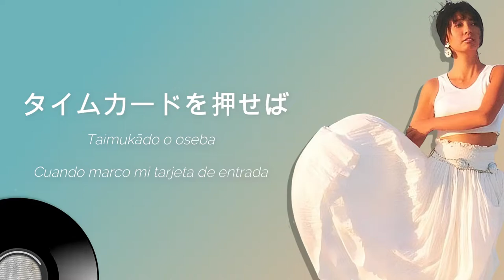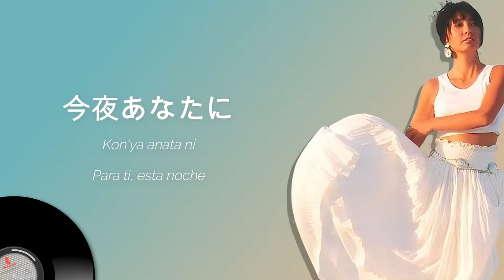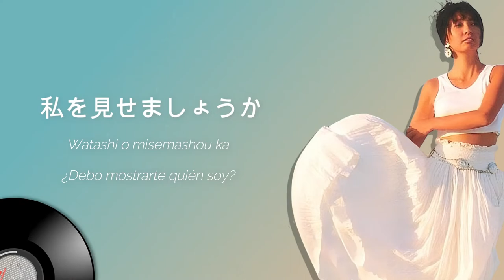Nina Atsuko (二名敦子) - Wonderland 夕闇 City (Lyrics + Rōmaji + Español)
Un clásico de Funk/Soul (Pop).

3er track perteneciente al album 'Him = ヒム' lanzado por primera vez en 1986 bajo el sello discográfico 'Invitation - VIH-28271', compuesta por Masamichi Sugi (杉真理) junto al letrista Shun Taguchi (田口俊) e interpretada por la cantante Iwai Atsuko (岩井敦子), mejor conocida como Nina Atsuko (二名敦子).
En 2014, 'Him = ヒム' sería relanzado como remasterización bajo el sello 'Invitation - NCS-10079'.

Cabe resaltar que la traducción al español NO es 100% precisa, cuenta con versos traducidos de forma literal, sin embargo también cuenta con partes interpretadas.
Cualquier corrección es válida y se agradece.

Lyrics:
タイムカードを押せば
Taimukādo o oseba

疲れたハートに
Tsukareta hāto ni

ともるイルミネーション
Tomoru iruminēshon

ガラスの金曜
Garasu no kin'yō

Wonderland夕闇City
‘Wonderland’ yūyami ‘city’

誰も知らない
Daremoshiranai

私を見せましょうか
Watashi o misemashou ka

今夜あなたに
Kon'ya anata ni

結婚しない女
Kekkon shinai on'na

そんなうわさなら
Son'na uwasanara

聞きながせるくらいの
Kiki nagaseru kurai no

恋をしてきたわ
Koi o shite kita wa

Wonderland夕闇City
‘Wonderland’ yūyami ‘city’

誰も知らない
Daremoshiranai

恋愛しましょうか
Ren'ai shimashou ka

次はあなたと
Tsugi wa anata to

Hey Dancin' やがてまちも
‘Hey Dancin'’ yagate machi mo

Dancin’ 踊りだすよ
‘Dancin'’ odori dasu yo

Hey Dancin' 雑踏のリズム
‘Hey Dancin'’ zattō no rizumu

Dancin' クラクションのメロディ
‘Dancin'’ kurakushon no merodi

Wonderland夕闇City
‘Wonderland’ yūyami ‘city’

誰も知らない
Daremoshiranai

今夜あなたに
Kon'ya anata ni

Wonderland夕闇City
‘Wonderland’ yūyami ‘city’

誰もうらやむ
Dare mo urayamu

Ren'ai shimashou ka

ずっとあなたと
Zutto anata to

UNDER ANY BASED CLAIM, THE VIDEO WILL BE REMOVED FROM THE PLATFORM.

📌DESCARGO DE RESPONSABILIDAD: NO SOY EL CREADOR O DISTRIBUIDOR OFICIAL DEL MATERIAL. TODOS LOS DERECHOS PERTENECEN A LA CANTANTE, SELLO Y DEMÁS. NO BUSCO GENERAR INGRESOS CON ESTE CONTENIDO.
BAJO CUALQUIER RECLAMACIÓN FUNDAMENTADA, EL VIDEO SERÁ RETIRADO DE LA PLATAFORMA.